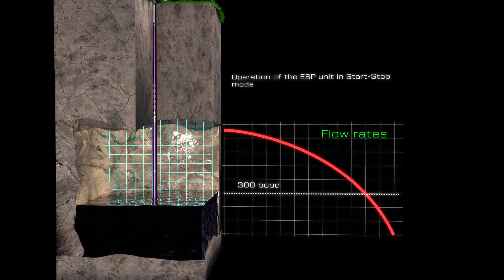Great alternative for the transition of oil production on the low-flow well fund with a unique EP01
In this video you can see the uniqueness of the EP01 for unconventional wells that can be summarized as follows:

1. Continuous operation under minimum flow rate conditions;
2. Operation with a GLR of over 600 scf/bbl; and
3. Working with mechanical particles.

To get more information about the Triol Linear ESP